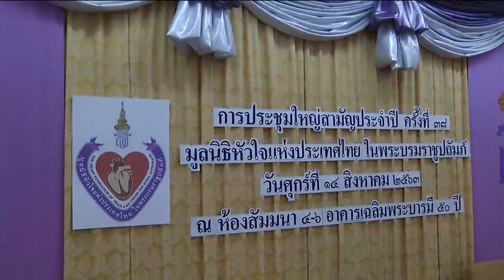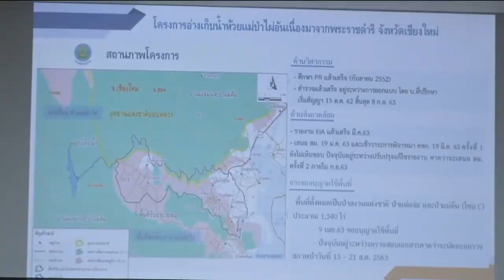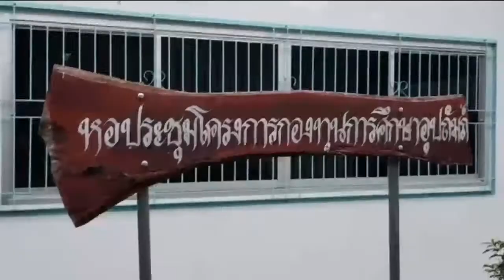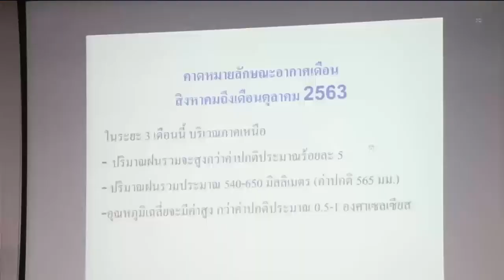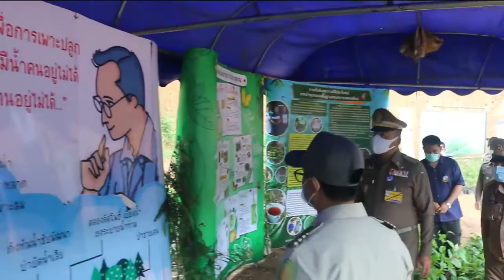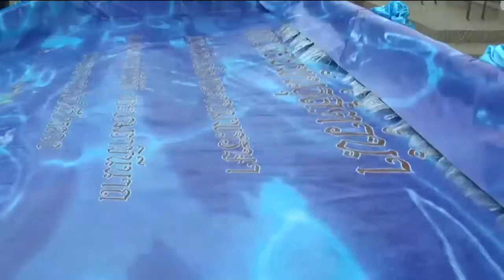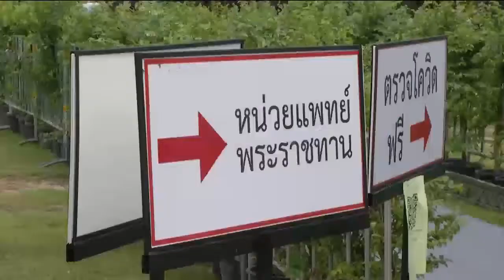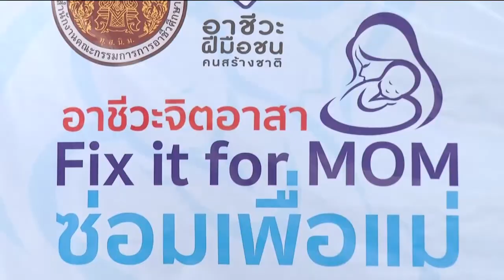ข่าวในพระราชสำนัก 14 ส.ค. 63